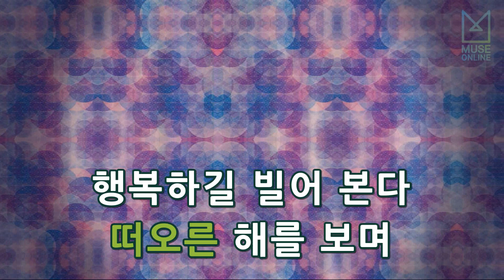[뮤즈온라인] 진시몬 - 슬픈소원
진시몬 - 슬픈소원

작사 : 이동철
작곡 : 이동철